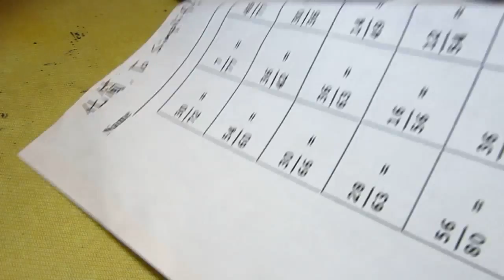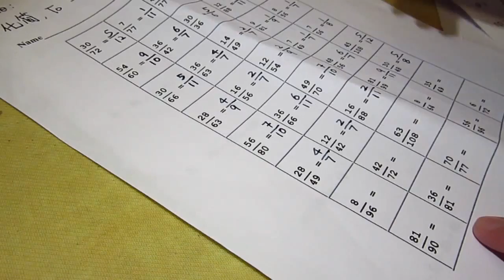scribble with pen ASMR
art painting lesson plan learn online elementary school clothing